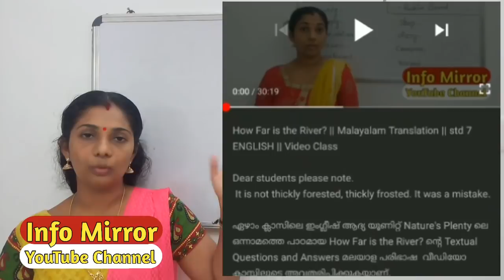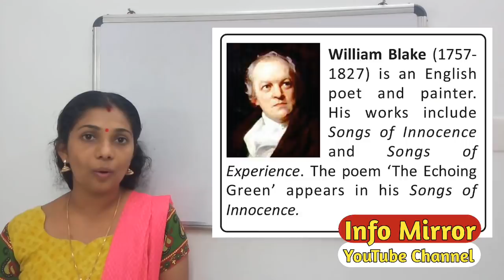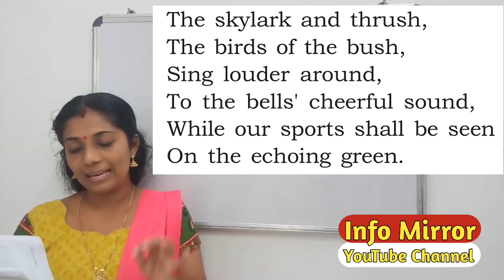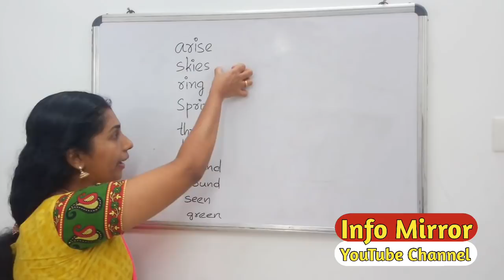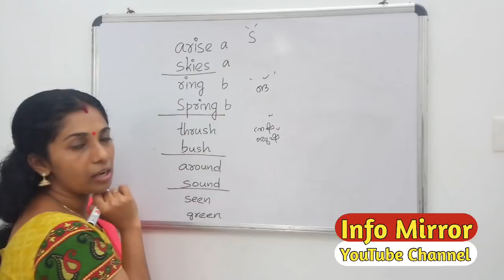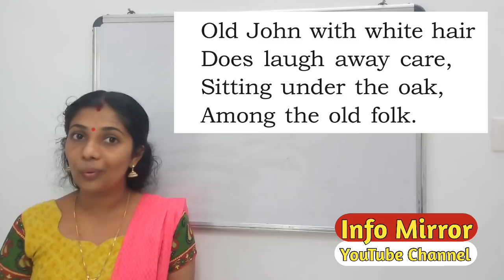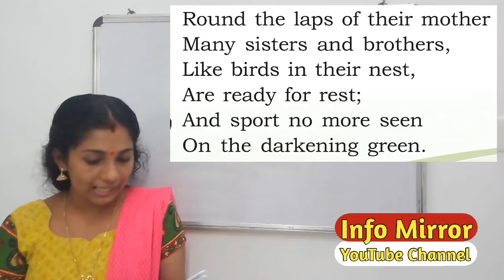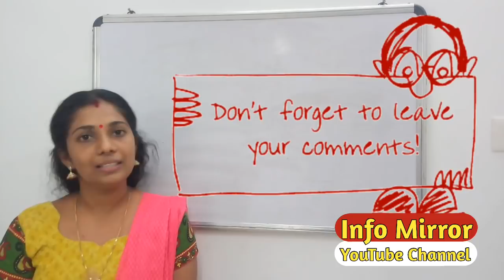The Echoing Green || Malayalam Translation || Class 7 || English || Kerala Syllabus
മനുഷ്യ ജീവിതത്തെപ്പറ്റിയാണ് ഈ കവിതയിൽ പരാമർശിക്കുന്നത്. ജീവിതത്തിന്റെ മൂന്നു ഘടകങ്ങൾ ഇതിലൂടെ കാണാം; ജനനം, ജീവിതം, മരണം. സൂര്യന്റെ ഉദയം മനുഷ്യൻറെ ജനനമാണ്. കളിക്കളത്തിലെ പല പ്രായക്കാരുടെ സാന്നിധ്യം ജീവിതത്തെ കാണിക്കുന്നു. സൂര്യന്റെ അസ്തമനം മരണത്തെ കുറിക്കുന്നു.

The poem is an exact depiction of human life. Three stages of life is shown here. That is birth, life and death. Sunrise is actually the birth of a man. The playing ground and different aged people are the representation of life stages. Sunset is the depiction of death here.

5. Where do the sisters and the brothers take rest?

The sisters and brothers take rest round the Laps of their mother.